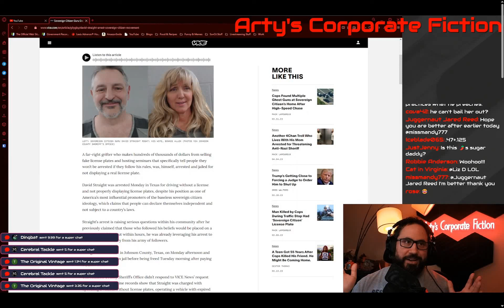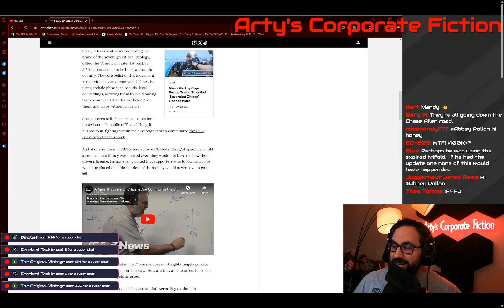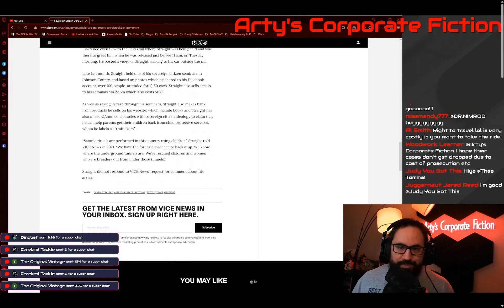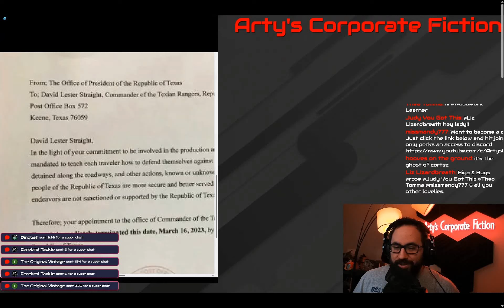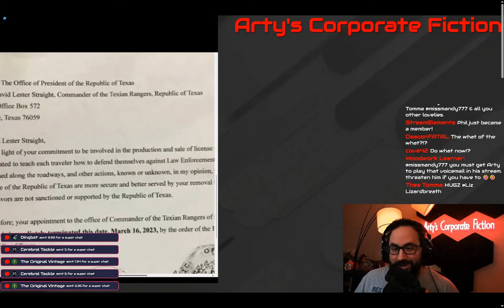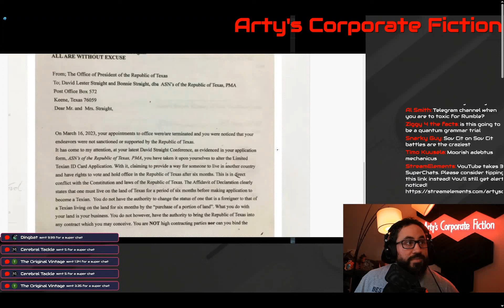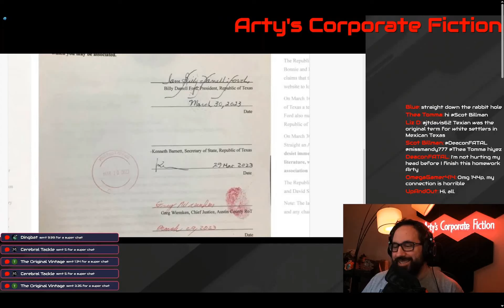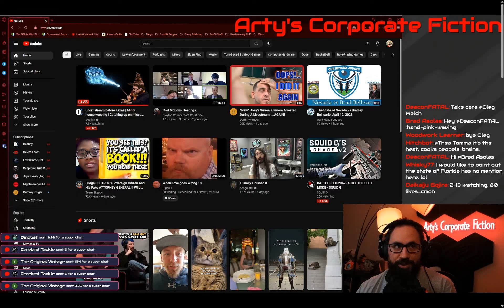Arty's Corporate Fiction - Sov Cit Guru David Straight Arrested!! April 12 2023